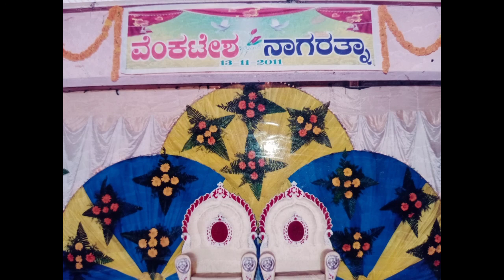My elder sister marriage photos | ನನ್ನ ದೊಡ್ಡ ಅಕ್ಕನ ಮದುವೆಯ ಫೋಟೋಸ್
Hi frnds

I am Baby Rajesh

YOUR QUARIES-